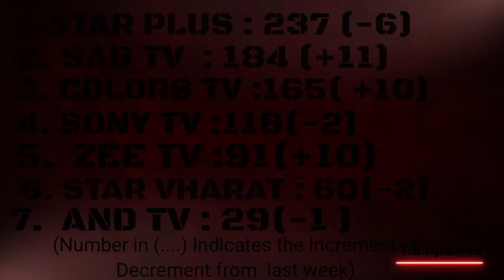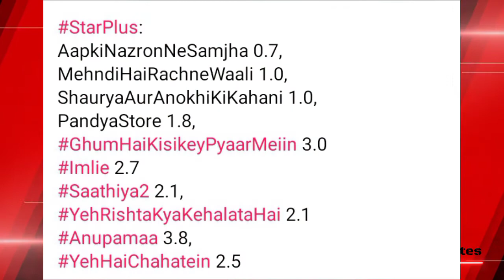TRP Week 26 ||26 Week Mai kon konsa Hindi Serial Top20 list Mai hai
Is week Mai kon kon sa serial Top Kiya Hain ,kon kon sa serial Hain ,India ka Top 20 show/Serial,This week trp list hindi serial.

Is channel Mai Hom apko ⏬
➡️"Hindi-Bangali" Serial ka noyee noyee news
➡️actor-actrese ka noyee noyee Video Aur
➡️"TRP" Ke bare Mai jankari Diya jayega..